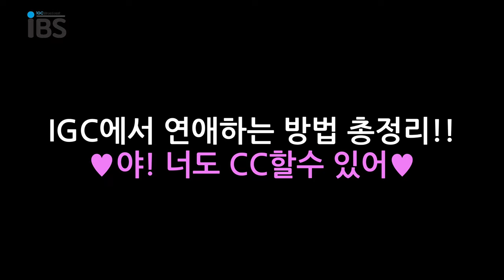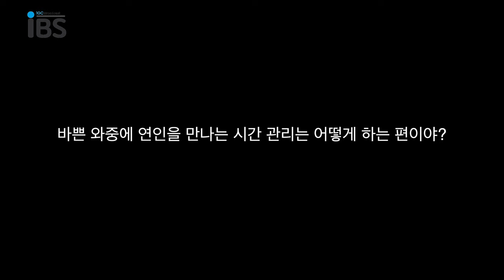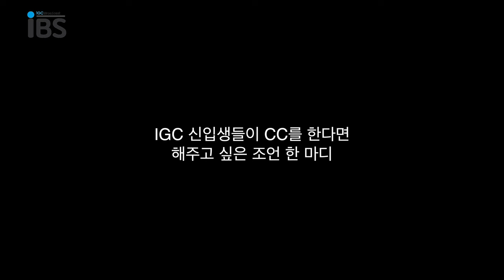"솔직히 대학생이면 한 번쯤은 CC 해봐야G" IGC에서 연애하는 CC 선배들의 연애 방법 A to Z 총정리!!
너 T야??!!
IGC 대표 CC들과 함께하는 솔직 담백 연애 이야기

대학교에서 연애하는 방법을 알고 싶다면 여기로!
솔직히 대학생이면 한 번쯤은 CC 해봐야G
CC하고 싶다면 이 영상 보고 꼭 성공하자 !!!

00:00 인트로
00:21 패널 소개
00:39 Q. 만난 지 얼마나 됐어?
01:19 Q. 본인이 느낀 CC의 장단점을 말해줘!
01:50 Q. 설렜던 썰을 풀어줘!
03:09 Q. 언제부터 편한 모습을 보여줬어?
03:33 Q. CC를 하면서 학업에 지장이 간 적은 없었어?
03:52 Q. 우리 학교 (IGC)는 군대/미국이라는 특수한 상황이 있는데 어떻게 연애를 이어가고 있어? 몸이 멀어졌을 때 꿀팁 좀 알려줘!
04:27 Q. 본인이 하기 전에 CC에 대한 인식이 어땠어?
05:02 Q. 연인에게 서운했던 순간?
05:53 Q. 바쁜 와중에 연인을 만나는 시간 관리는 어떻게 하는 편이야?
06:34 Q. CC에 대해 갖고 있었던 로망 vs. 현실
07:08 Q. 지금 만나는 사람과 결혼해야겠다는 생각이 든 포인트가 있다면?
07:30 Q. 앙큼한 질문
08:01 Q. 말 나온 김에 거짓말 탐지기와 함께하는 진실게임
- 08:04 Q. 선물 살 때 가성비를 따진 적이 있다, 없다?
- 08:22 Q. 그 사람의 밤 산책 제의, 귀찮아서 거짓말 한 적이 있다, 없다?
- 08:59 Q. 지금 연인이 본인의 이상형이다, 아니다?
- 09:37 Q. 헤어지고 싶었던 적이 있다, 없다?
09:58 Q. 애인이 가장 귀여워 보였던 순간은?
10:28 Q. 사귀기 전 딱 '이 사람이다!' 싶었던 순간은?
11:12 Q. 가장 기억에 남았던 이벤트가 있어?
12:08 Q. 학교 앞 트리플 스트리트에 연인과 가기 좋은 데이트 코스 추천해줘!
13:07 Q. IGC 캠퍼스 내 연인과 갈 만한 곳?
13:36 Q. IGC 신입생들이 CC를 한다면 해주고 싶은 조언 한 마디
13:55 사랑하는 짝꿍이에게
14:34 쿠키영상 1. 박 조은세씨는 여자 친구분과 장거리 연애를 한다면 울 것이다?!
14:56 쿠키영상 2. 이 섭씨가 여자친구분을 부르는 애칭은?!
15:16 쿠키영상 3. '인맥이 넓다'를 일컫는 다른 말은?! + 세상에서 가장 독특한 웃음 소리를 가진 그녀

모든 청춘의 연애를 응원합니다!